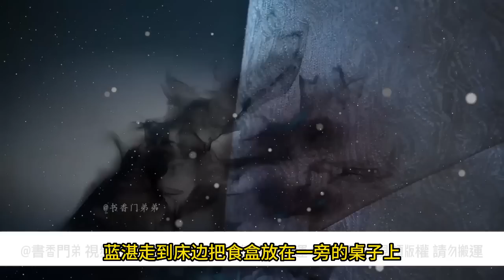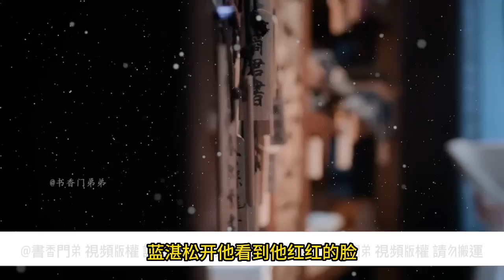【忘羨】令人見愛 02五歲，才五歲就經歷了生離死別，藍湛蹭了蹭他的臉，羨羨，那時的你又是如何熬過的？